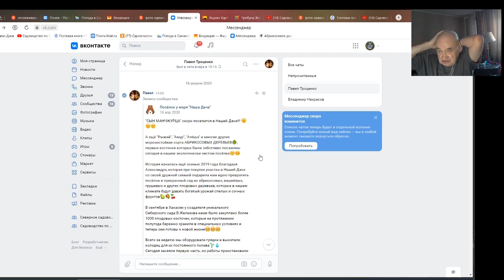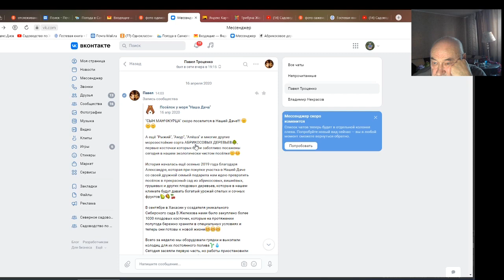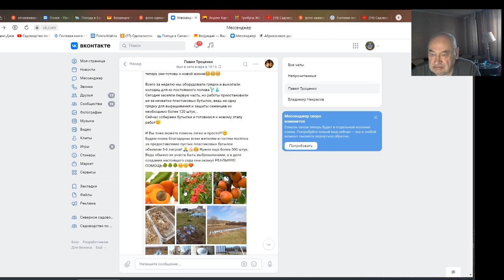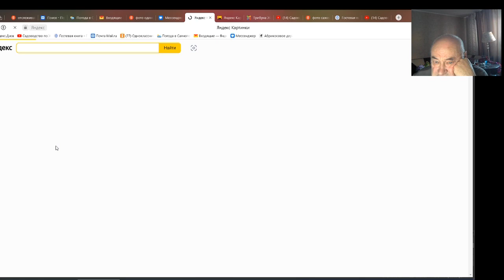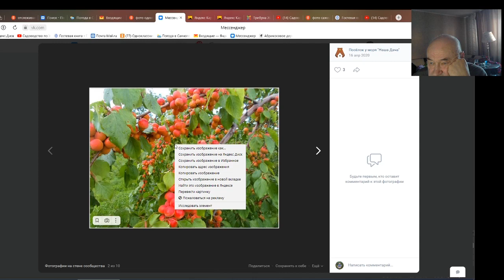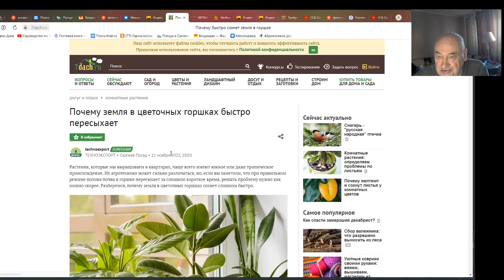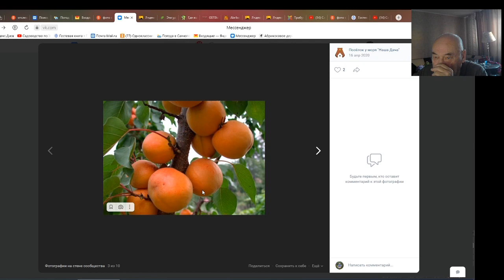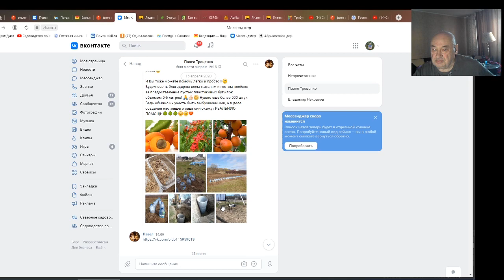Садоводство по Железову. Опыт моих учеников и друзей. Серия 24.